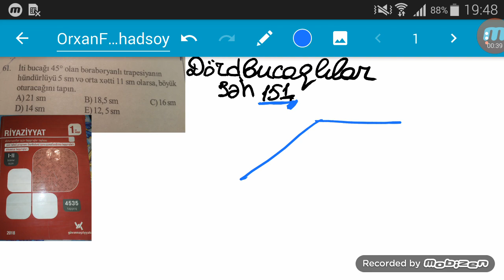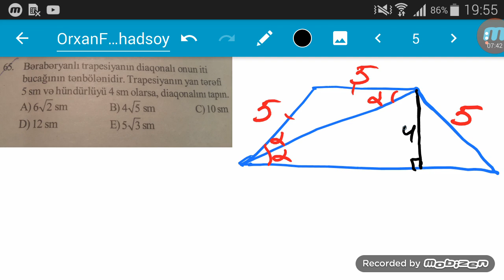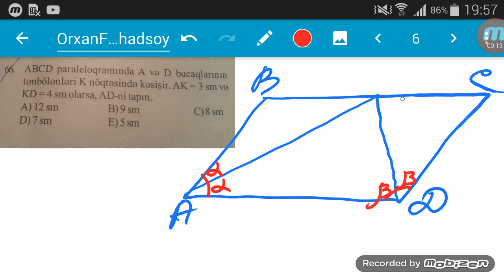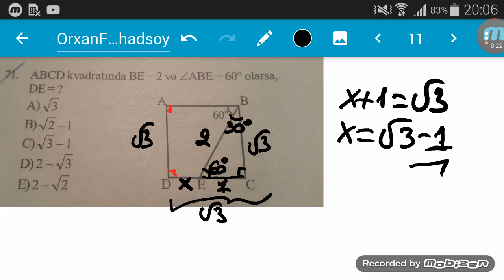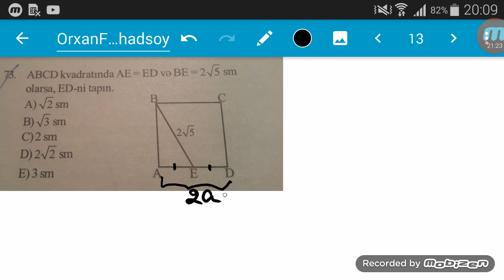Qirmizi guven Dordbucaqlilar bolmesi seh 151-in helli.Miq Riyaziyyat.Blok Riyaziyyat